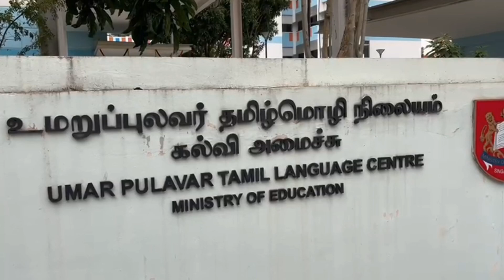பல மாடி கட்டிடங்கள் சிங்கப்பூருக்கே தனி அழகு.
சிங்கப்பூர் ஒரு சிறிய நிலப்பரப்பு கொண்ட நாடு. ஆயினும் வேக வளர்ச்சி காணும் நாடு. வெளிநாட்டு திறனாளர்கள் பலர் வந்தவண்ணம் உள்ளனர். அவர்களில் பலர் சிங்கப்பூரையே தாய் நாடாக ஏற்றுக்கொண்டு விட்டார்கள். எல்லோருக்கும் வீடு வேண்டும். ஆனால் சிங்கப்பூரில் நிலம் குறைவு  பல மாடி கட்டிடங்கள் தான் தீர்வு. 20 முதல் 35 மாடி வரை இப்போது கட்ட ஆரம்பித்துவிட்டார்கள்.
வானுயர கட்டப்பட்டுள்ள இந்த கட்டிடங்கள் வசீகரமான தோற்றத்தை அளிக்கின்றன. Farrer Park வட்டாரத்தில் ஒரு சிறு நடை மூலம் வீடியோ எடுத்தோம்.